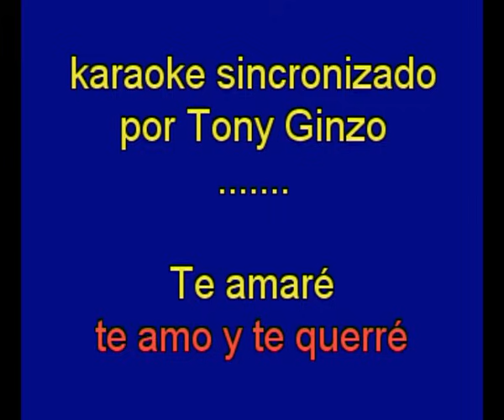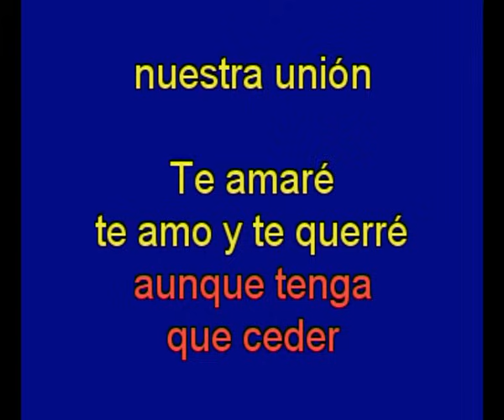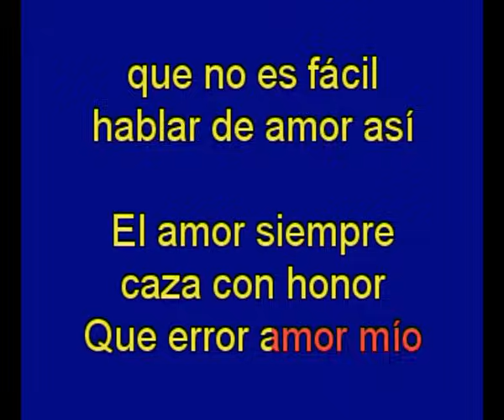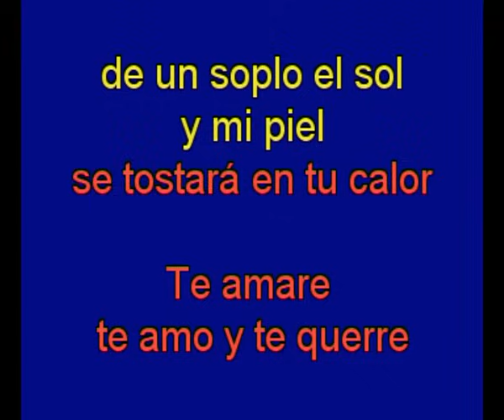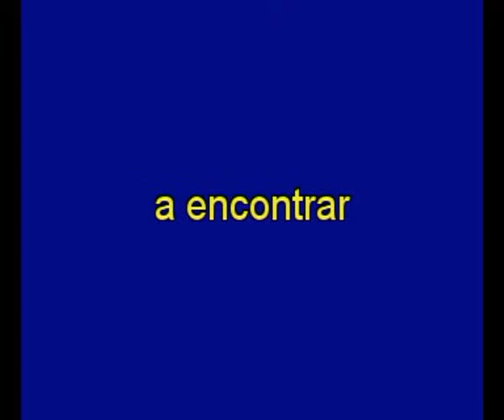Te Amare te Amo y te Querre - Mari Trini - karaoke Tony Ginzo